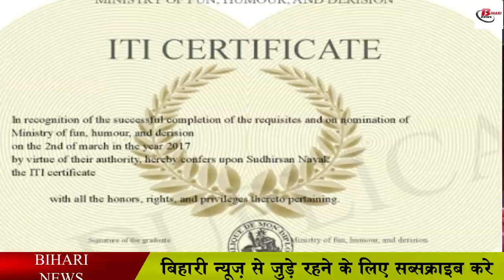मैट्रिक पास छात्रों के लिए सुनहरा अवसर, रेलवे में निकली है नौकरी